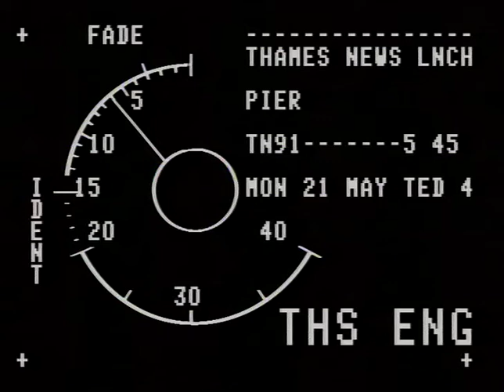Festival Pier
Thames News report.